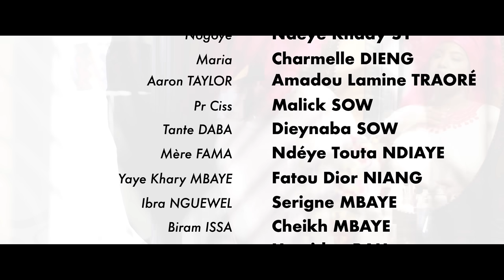Série - Déchéances - Episode 8 - VOSTFR